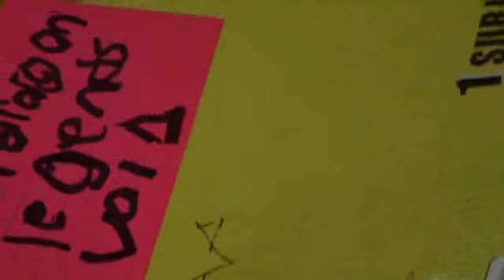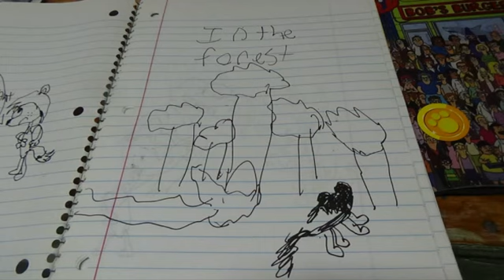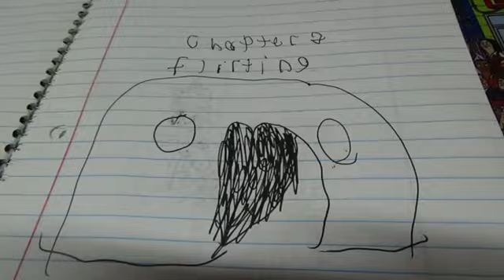Mariel's Fanfiction Archives Season 2 Episode 1: Catdragon Legends Issue 1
Before there was Life in Animal Crossing, Cyber Action Adventures, etc. There was this... A badly drawn comic that lasted SEVERAL issues. All because of a niche hyperfixation I've had sine childhood.

TikTok: Mariel Kay Hedbergman or @homemovieshistorian
Twitter: Home Movies REVAMPED Official
Film Channel @DirectorsCutProd